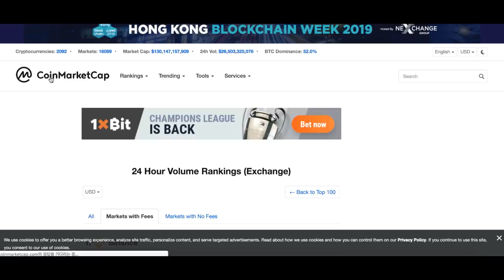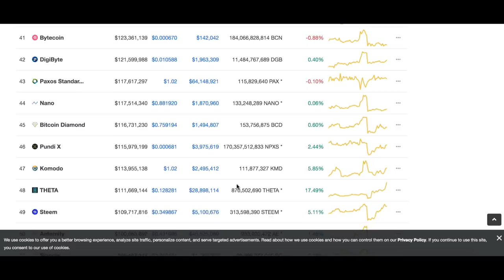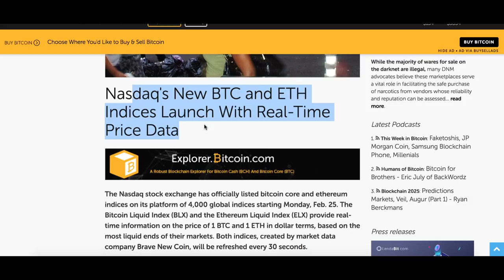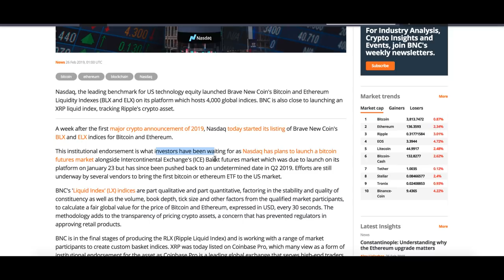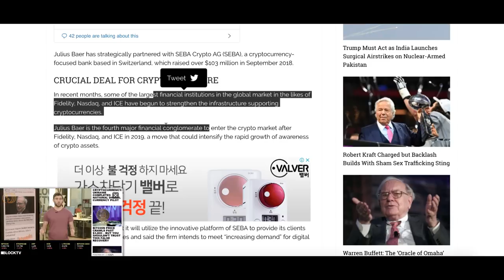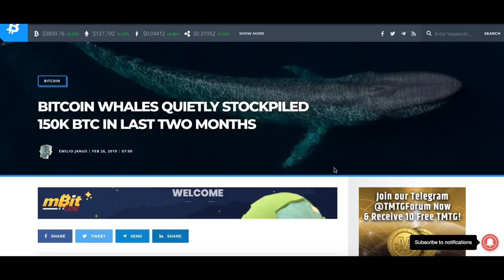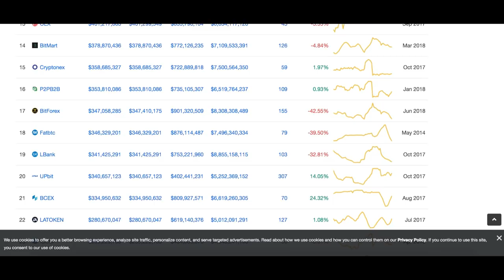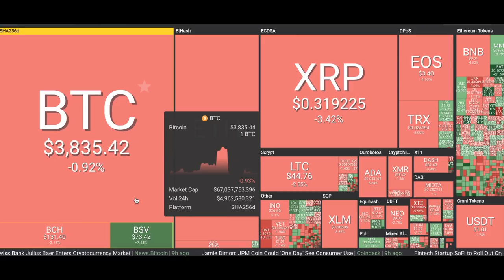[굿모닝 비트코인] 0227 기관 유입 소식에도 '무덤덤'한 시장, '하락'에 무게둔 아침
시장가치 1300억 달러에서 조용한 거래 이어나가고 있는 시장입니다.

비트코인 소폭 내리면서 여전히 3800달러 선에서 유지되고 있습니다.

이더리움, 리플 등 시총 상위 종목 오늘 '빨간불'에 더 무게 두고 있는데요.

기관 쪽의 소식이 많이 들어와있네요.
어떤 소식인지 영상으로 함께 살펴보시죠.